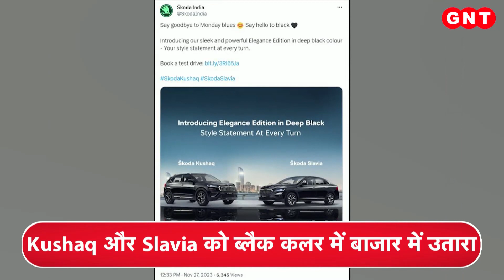Bangalore Airport पर सिक्योरिटी चेक होगा आसान, देखिए कारोबार से जुड़ी और भी खबरें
बेंगलुरु का केम्पेगौड़ा इंटरनेशनल एयरपोर्ट देश का ऐसा पहला एयरपोर्ट होगा. जहां सिक्योरिटी चेक के दौरान  मोबाइल फोन और लैपटॉप जैसे पर्सनल इलेक्ट्रॉनिक डिवाइसेज को निकालकर अलग से ट्रे में नहीं रखना होगा. अभी एयरपोर्ट पर इलेक्ट्रॉनिक उपकरणों की अलग से चेकिंग करानी होती होती है बताया जा रहा है की मशीन का ट्रायल रन अगले कुछ हफ्तों में शुरू हो जाएगा.